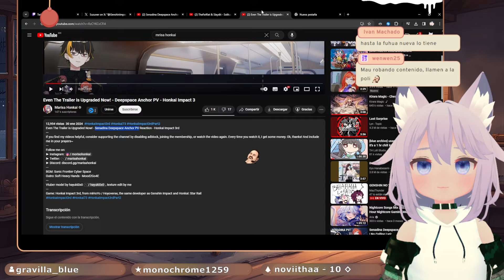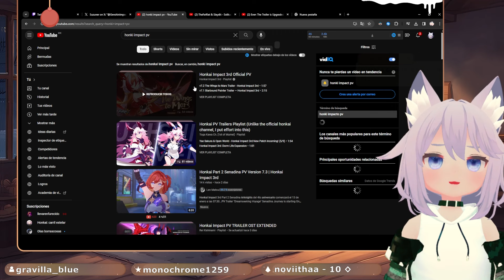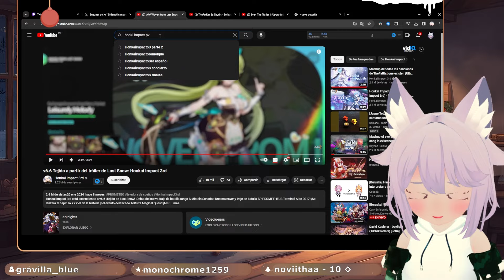ASI SERÁN LOS NUEVOS TRAILERS DE PERSONAJES?! - LA SARDINA - Honkai Impact Reacción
Honkai Impact de MiHoyo / Hoyoverse, y hermano mayor de Star Rail y Genshin Impact, ah lanzado su nuevo trailer para su nuevo personaje de la parte dos de su historia principal, mostrandonos una forma diferente de mostrar sus personajes a diferencia de como estábamos acostumbrados, esto podría marcar una diferencia de calidad importante para sus futuros anuncios.